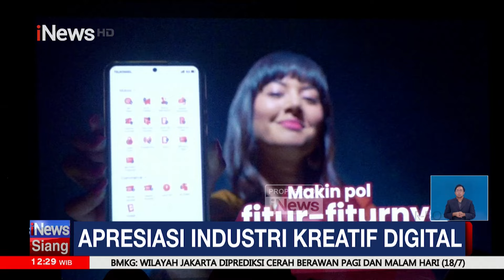Telkomsel Luncurkan My Telkomsel Super App - iNews Siang 18/07